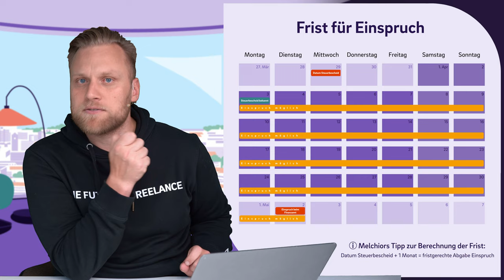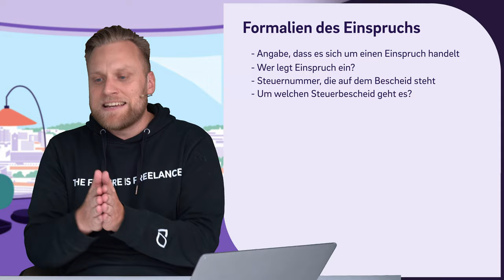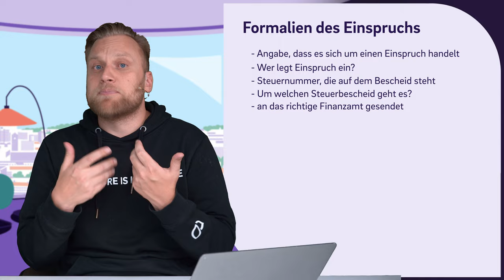Steuerbescheid falsch? So schreibst du einen Einspruch!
▬ Mehr Informationen ▬▬▬▬▬▬▬▬▬▬▬▬▬▬▬▬

Du hast deinen Steuerbescheid erhalten, aber der ist anders als erwartet?
Keine Sorge - das bedeutet nicht, dass du unbedingt einen Fehler gemacht hast. Denn auch das Finanzamt kann sich irren. Wir zeigen dir wie du dich gegen einen falschen Steuerbescheid wehren kannst.

▬ Empfehlungen ▬▬▬▬▬▬▬▬▬▬▬▬▬▬▬▬

▬ Timestamps ▬▬▬▬▬▬▬▬▬▬▬▬▬▬▬

0:00 - Intro
0:20 - Gibt es überhaupt falsche Steuerbescheide?
0:46 - Kann ich gegen das Finanzamt vorgehen?
1:44 - Kosten Einspruch
2:03 - Bedingungen für einen Einspruch
2:32 - Gründe für Einspruch
3:43 - Frist für Einspruch
5:52 - Was muss auf einem Einspruch stehen?
7:56 - Praxistipp - Begründung für Einspruch
9:12 - Outro